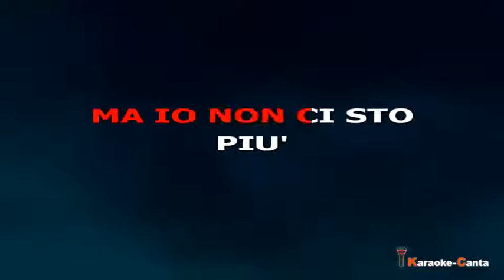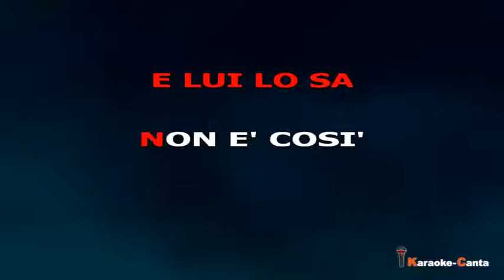Francesco de Gregori - Alice (Video demo)